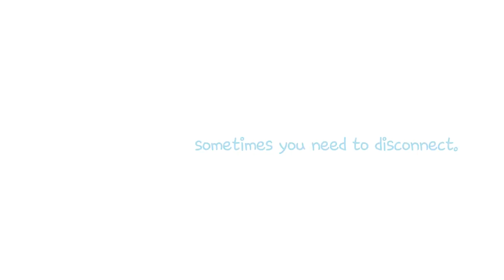Safe access for every Child UNICEF bhutan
Do you remember the first time you went online? Chances are you knew life before the internet. But for children growing up online, life is unimaginable without it.Digital technology has transformed the world we live in – disrupting entire industries and changing the social landscape. Childhood is no exception.

So to connect.. sometimes you have to disconnect. Watch UNICEF Bhutan's signature video on this year's State of the World's Children Report on the theme "Children in a Digital World".

Video by Sonam Phuntsho, Dangphu Dingphu Productions and Music composed by Mattia Cupelli